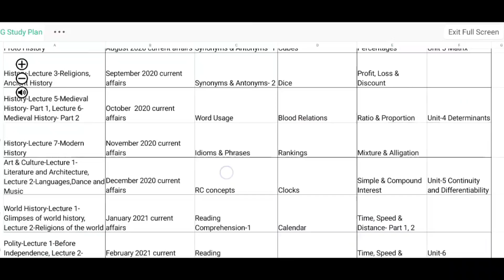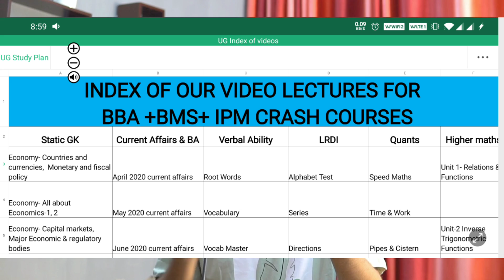Now you have sufficient time. Follow this time table to crack Entrance - DUJAT, IPMAT, SET, NPAT etc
download link for time table

Start Date-

1. It is a video course which can be played in either window laptop or android phone. Not for mac or iphones.

2. You can activate the course only in 1 device and that cant be changed later on.

3. 150 hours of videos for Quants, LRDI, Verbal, Static GK & Current GK from basics to advanced. Complete syllabus will be covered. We have partnered with StudyBUZZ Education for developing specialized content for your exams.

4. Topic wise tests on each topic for practice purpose

5. Full length mocks on latest pattern with detailed solutions & analysis

6. Course specially designed for BBA + BMS + IPMAT aspirants.

7. Day by day study plan will be provided to structure your studies. Course is suitable for all aspirants including beginners & advanced.